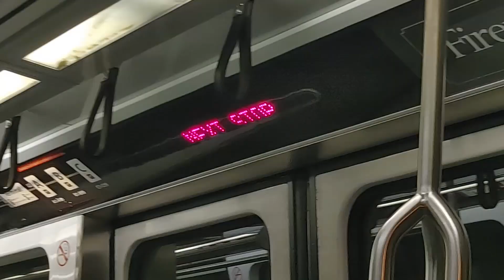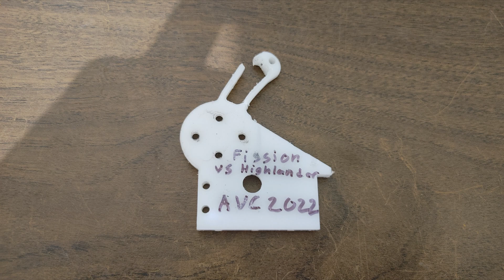AVC 2022: Team Small Robots Event Report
AVC is back! Time to fight some robots!